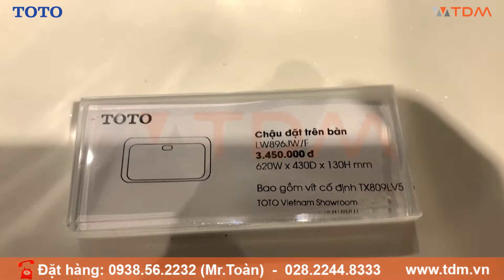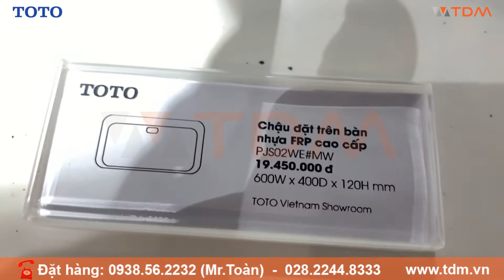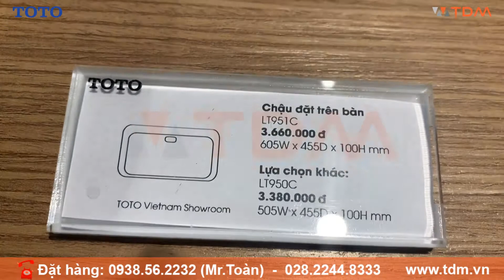TDM.VN | Giới thiệu các mẫu chậu rửa mặt lavabo Toto đặt trên bàn đá - bán âm được ưu chuộng 2020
00:22 Lavabo TOTO đặt bàn LW896JW
00:42 Lavabo  TOTO đặt bàn LW645JNW
01:00 Lavabo TOTO đặt bàn bán chạy LT5615C
01:40 Lavabo TOTO đặt bàn nhỏ LT5715
02:00 Lavbo TOTO đặt bàn kích thước lớn LT5616C
02:50 Lavabo TOTO đặt bàn LW648CJT1
03:30 Lavabo TOTO đặt bàn cho công trình LT710CTR
04:00 Lavabo TOTO đặt bàn LT710CSR
04:28 Lavabo TOTO tròn đặt bàn LW573JW
05:05 Lavabo TOTO tròn đặt bàn LW895JW
05:30 Lavabo TOTO quả trứng đặt bàn LT367CR
05:55 Lavabo TOTO LT523R
06:20 Lavabo TOTO cao cấp PJS02WE
07:00 Lavabo TOTO đặt bàn LT1615C
07:25 Lavabo TOTO đặt bàn LT951C
08:00 Lavabo TOTO đặt bàn LW1617C
08:40 Lavabo TOTO đặt bàn LT1717
09:00 Lavabo TOTO đặt bàn LT1716
09:22 Một số lavabo khác

Mua bồn lavabo rửa tay TOTO đặt bàn ở đâu chính hãng giá rẻ?
TDM Tuấn Đức là đại lý cấp 1 các hãng thiết bị vệ sinh TOTO chính thức luôn có giá rẻ nhất cho khách hàng tại TPHCM, Hà Nội, Bình Dương.